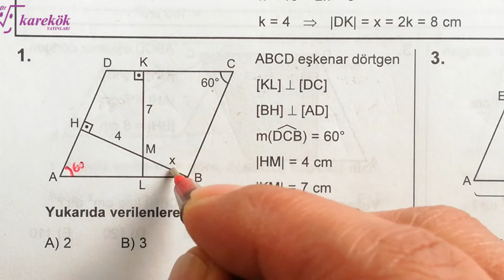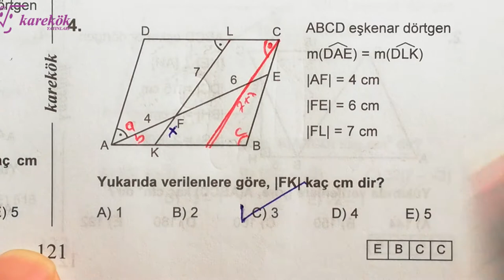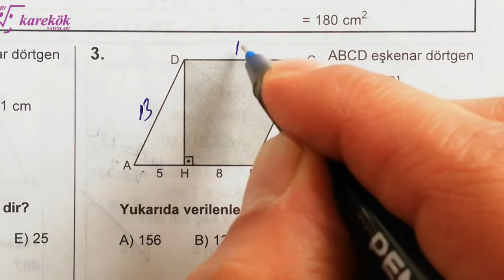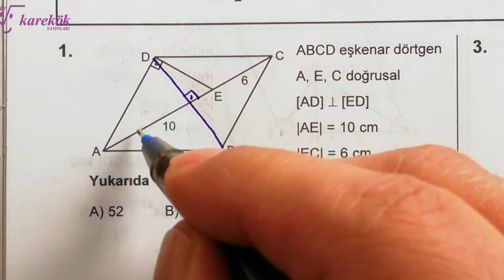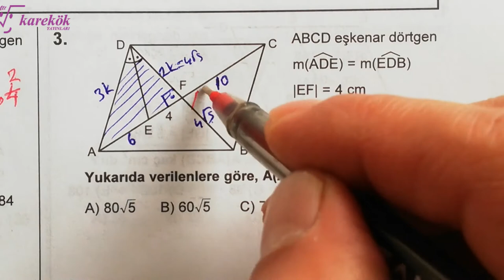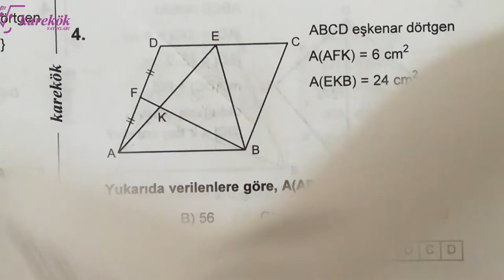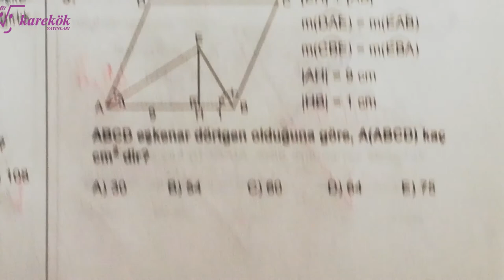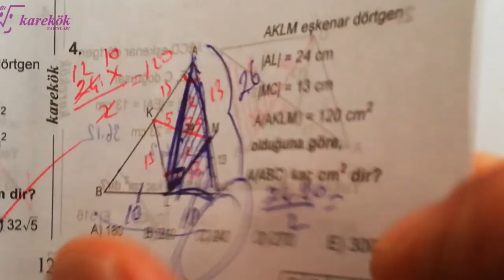EŞKENAR DÖRTGEN 7.8.9.10. KÖŞETAŞLARI MPS TYT-AYT SORU BANKASI - KAREKÖK YAYINLARI - 16. BÖLÜM